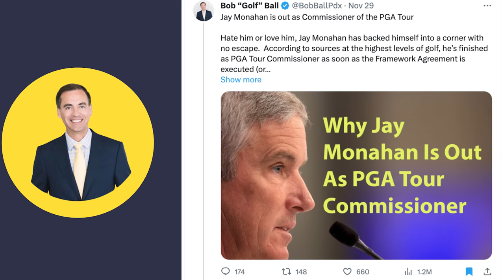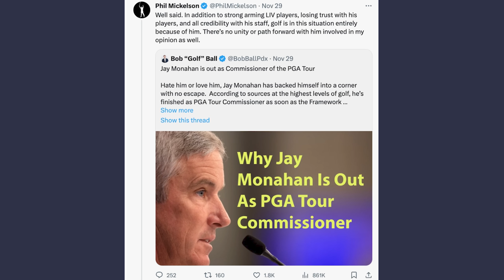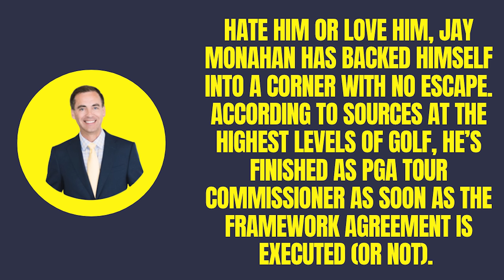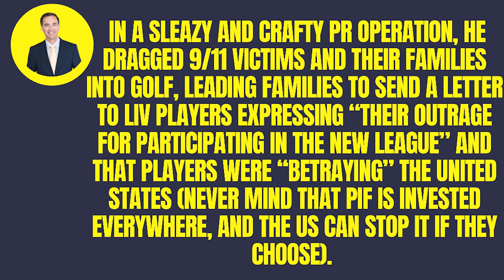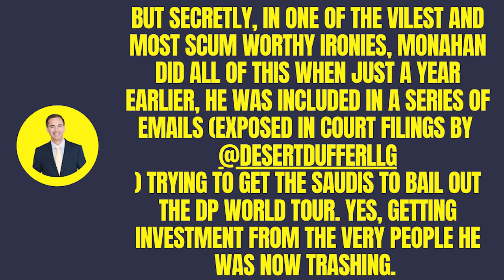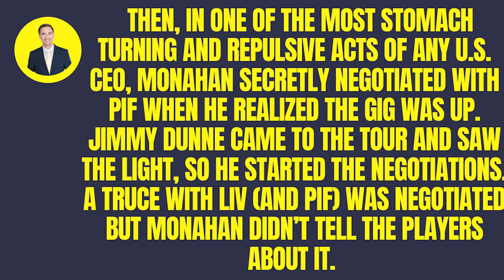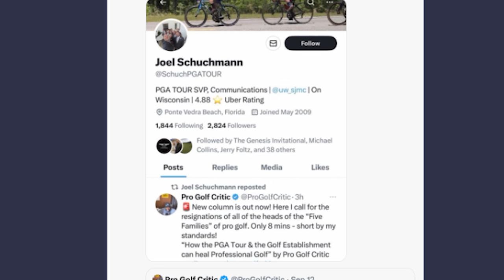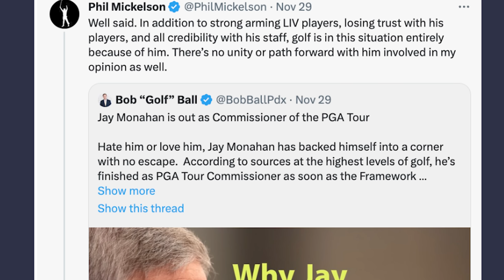Jay Monahan OUT as PGA TOUR COMMISSIONER TO BE AXED?!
Jay Monhan's days are  numbered and the rumours re that he is set to be axed...because as PGA TOUR commissioner can he be trusted to deliver what is best for the PGA Tour and its players? This is going to be a tough few weeks as we are set to have a decision on the framework agreement is set to come to a head in December!

The home of the best golf club reviews and course vlogs @HowGoodGolf@HowGoodGolf